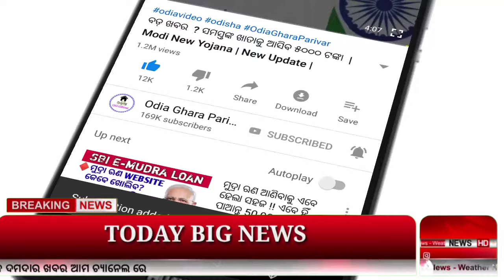ରାସନ କାର୍ଡରେ ନୂଆ ଉପହାର | Rasan card odisha | 17th July 2024.